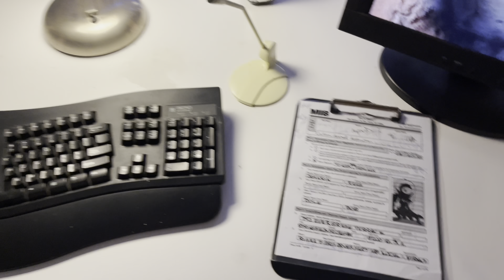Secret Tour of the Men in Black Ride at Universal Studios Orlando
Let's Walk the Planet Together and Check Out The Cool Things In The Description

Jay - Drunk3PO
6039 Cypress Gardens Blvd
Winter Haven FL Suite 580
33884 USA